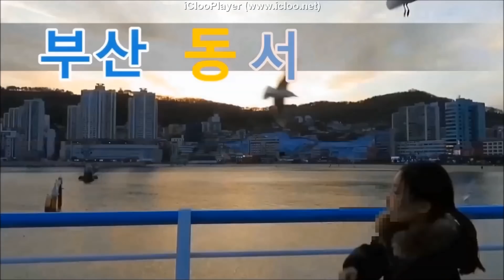미스트롯Miss Trout 홍자(상사화)직캠(음향방송사고 라이브로1분 굿!) 2019슬로우워킹페스티벌